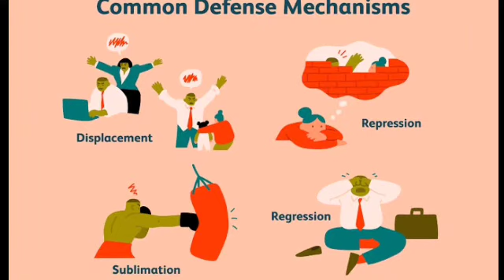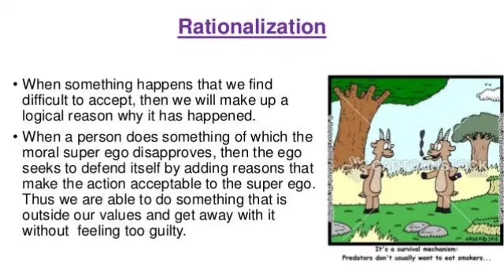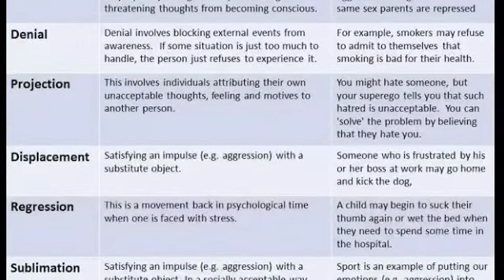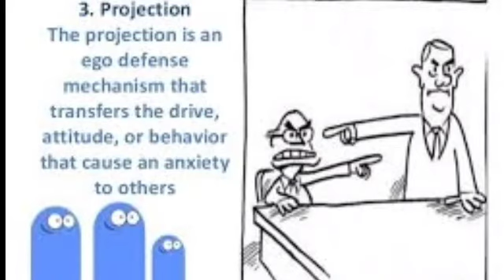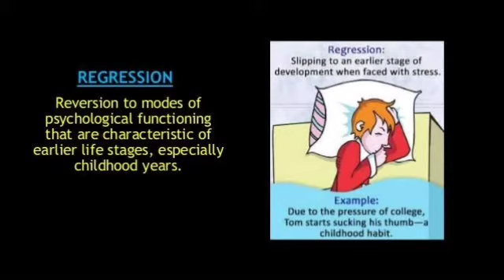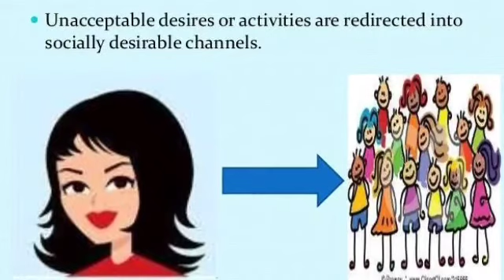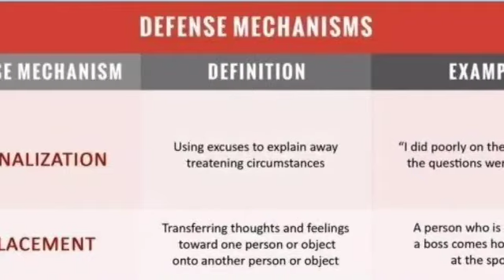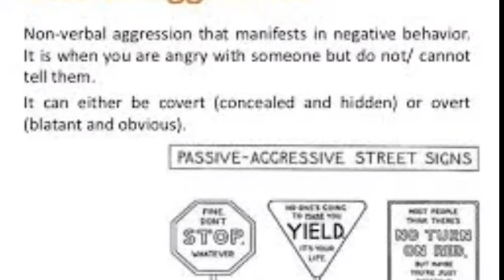അപസമായോജനം | I സെക്കോളജി | പ്രതിരോധ തന്ത്രങ്ങൾ || LP UP & all PSC exams || keralapsc tips by Shahul